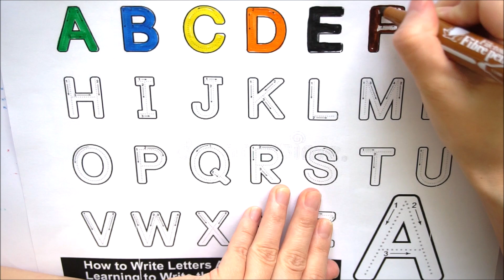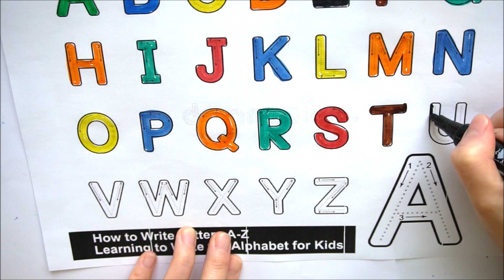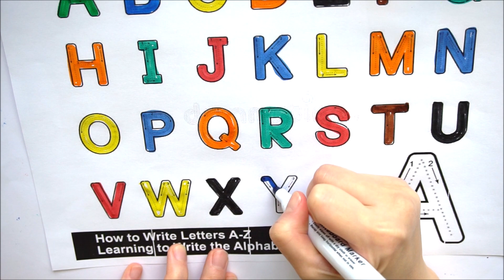Learn How to Write ABC Alphabet, Learning Write ABC easy video Compilation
Let's go writing ABC